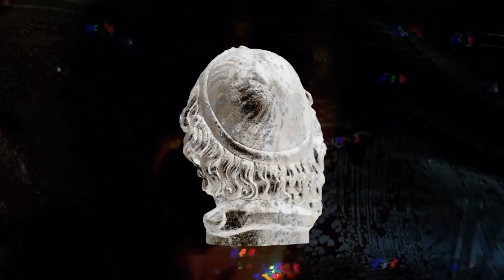SYSTEM DATURA - EVOLUTION DISSECT LP PROMO 2023